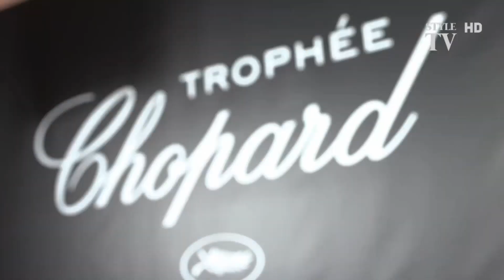Cannes 2021- Chopard Dinner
The pontoon of the legendary Hotel Martinez in Cannes was transformed into a Paradise-themed setting for a dinner party hosted by Chopard's Caroline Scheufele. Marking the start of the Cannes Film Festival 2021, of which Chopard is the official partner, the occasion also presented the latest Red Carpet jewellery collection to the VIP guests that included BellaHadid, Isabelle Huppert and EvaHerzigova. Guests dined on haute cuisine prepared by Michelin chefs Sylvestre Wahid and Christian Sinicropi, complemented with Perrier-Jouët Grand Cru champagne.